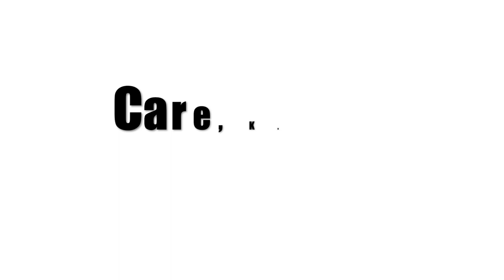Mahi Mahi Fishing - St George Island, FL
Since I was a kid watching deep sea fishing shows I wanted to catch a Mahi Mahi. This day we went 12 miles from St George Island after leaving Apalachicola, FL in search of the fancier fish in the Gulf of Mexico. More nature did not disappoint and we catch a absolute beauty with the Eanes family.

If you only book a fishing trip once in a while, please consider going me next time. We book up over a year in advance.

Random SEO text ;) Deep Sea Fishing St George Island, FL Apalachicola, FL Port St Joe, FL Carrabelle, FL, Mexico Beach, FL, Panama City, FL.

Mahi Mahi / Dolphin
Girls fishing
Kids fishing
Women fishing
Disabled Veteran fishing
Offshore fishing St George Island
Offshore fishing Forgotten Coast
Offshore fishing gulf coast
Offshore fishing Florida
Offshore fishing USA
Offshore fishing America
Deep Sea fishing USA
Deep Sea Fishing America
Mahi Fishing St George Island, FL
Mahi fishing Apalachicola, FL
Mahi Fishing Pt St Joe, FL
Mahi Fishing Mexico Beach, FL
Mahi Fishing Carrabelle, FL
Mahi Fishing Florida
Mahi Fishing USA